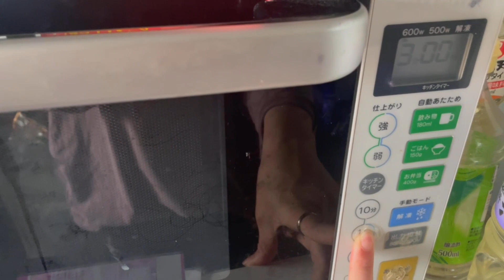うつ女の日常 無職、引きこもり、希〇念慮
朝からあまり動けないです。最近はずっと引きこもり孤独に耐えています。毎日希〇念慮、孤独感と戦っています。
昨日見たドラマ一つで落ち込み、夜は続く彼君の飲み会に落ち込みます。頑張って耐えないとですね